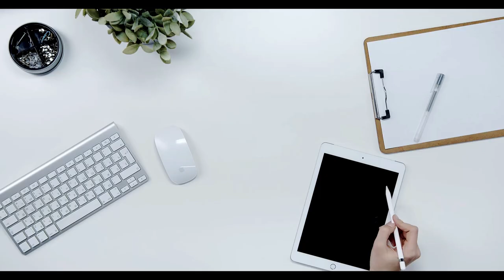Bakan Şimşek’ten yeni vergi paketi açıklaması. Milyonlar bunu bekliyordu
Bakan Şimşek’ten yeni vergi paketi açıklaması. Milyonlar bunu bekliyordu,Bakan Şimşek,vergi paketi,açıklama,Milyonlar,Hazine ve Maliye Bakanı Mehmet Şimşek,kamu,814 milyar TL tasarruf,Mehmet Şimşek,Şimşek,Hazine ve Maliye Bakanı,Bakan,Maliye Bakanı,Ekonomi Gazetesi,Borsa ve kripto varlıkların vergilendirilmesi,vergi,Bütçe ve Cumhurbaşkanlığı Programı,YENİ VERGİ PAKETİ OLMAYACAK